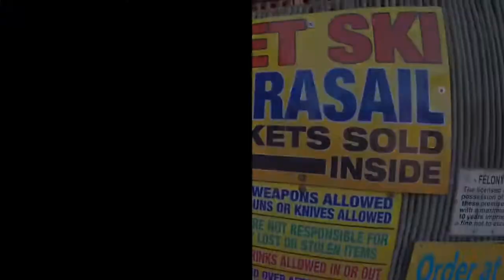Found Lamborghini golf carts while looking for new plugs on an island!!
I lost my gauges while in the ocean at South Padre Island and while looking for a place to get new ones I found some Lamborghini golf carts and sling shots!!!